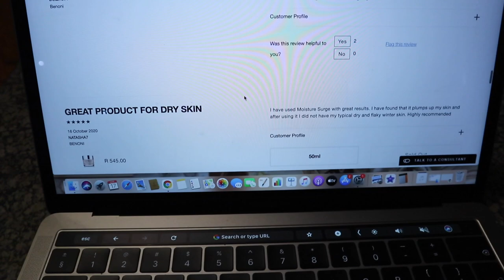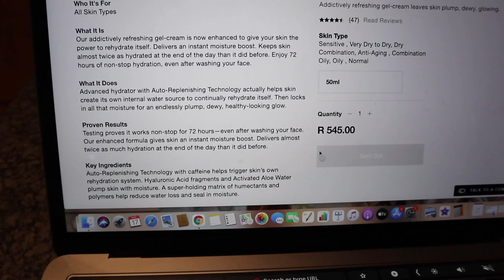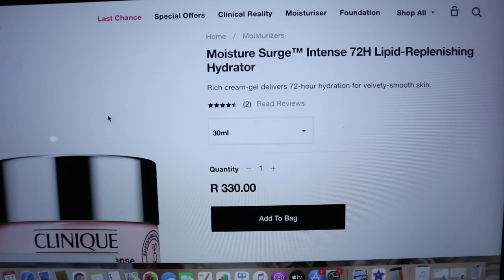VLOG 40 | TO MY LOYAL ONES | I LOVE AND APPRECIATE YOU GUYS | SOUTH AFRICAN YOUTUBER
Hey Guys,

Mwah 💋

Intro song
Nectarines - General vibe

Song used in vlog - want you by Vendredi & Sterkel